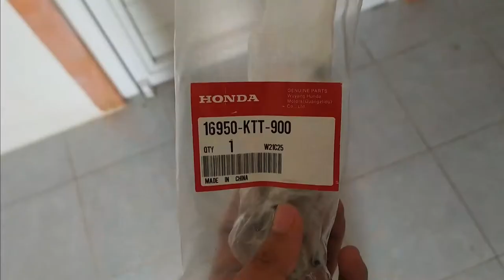llave de paso tirá gasolina☹️ honda cb125f twister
No se como pasó pero una vez comenzó a tirar gasolina después de regresar la reserva, realmente nuca fue un problema, bastaba con no tocarlo pero resolverlo era tan económico que si vale la pena, saludos :)